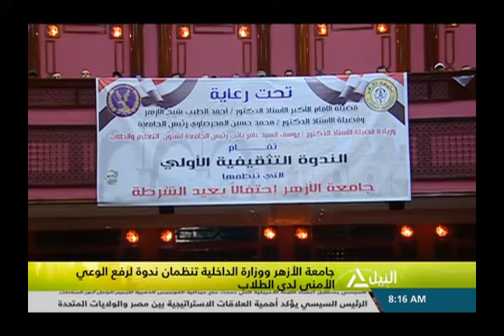هذا الصباح 20-02-2019 (جولة الصباح)